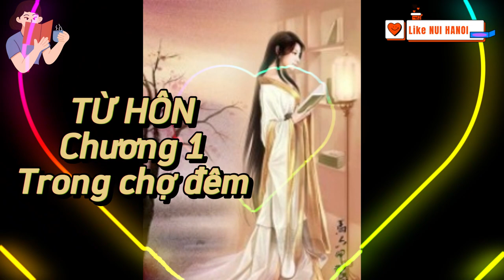ĐỌC TRUYỆN: TỪ HÔN - chương 1 TRONG CHỢ ĐÊM(Viết 1931-Hay bất ngờ, đáng suy ngẫm)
TỪ HÔN - Tác giả: Hồ Biểu Chánh(Viết 1931-Hay bất ngờ, đáng suy ngẫm)